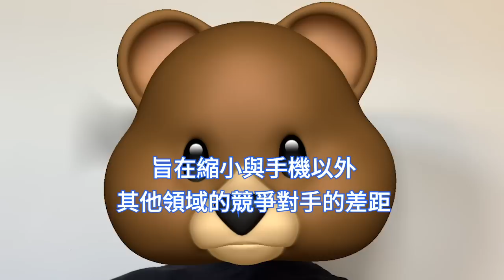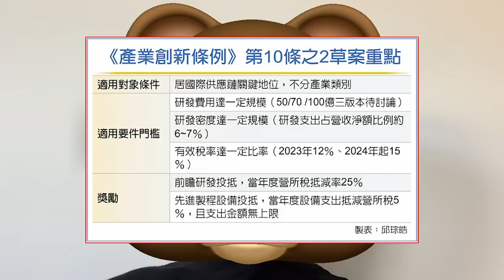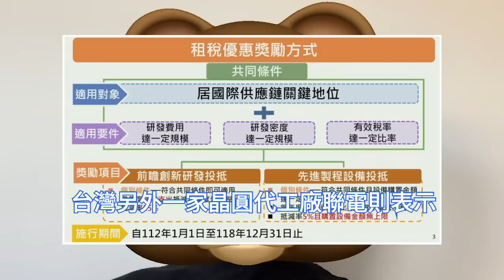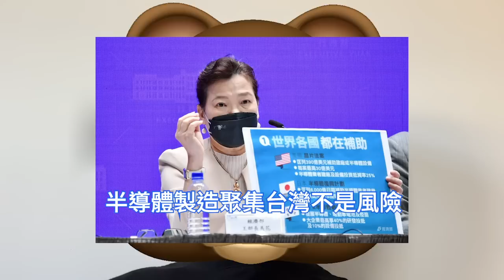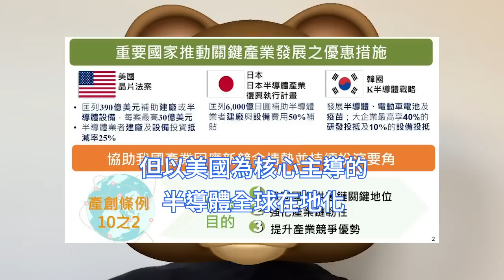護國神山！台灣版《晶片法案》通過極狠，台積電樂瘋，聯發科狂喜。 《產業創新條例》修正草案，吸引國際半導體巨頭。提供研發與設備投資抵減，嚴防IC業去台化。聯發科推天璣9200，高效能、高能效、高網速。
聯發科執行長蔡力行日前表示，正在推動一些製造商討論，將其部分供應鏈從台灣轉移出去，儘管這是漸進式的。其表示，一些非常大的設備製造商，將要求他們的晶片供應商有多個地區來源。

聯發科執行長指出，整個半導體行業已變得充滿波動、不確定、複雜和模糊。儘管面臨挑戰，但他表示仍看到未來有樂觀跡象，並指出多元增長時代的開始，不會缺席汽車和高效能運算HPC市場。

台灣《經濟日報》11月下旬報導，台灣行政部門正式通過《產業創新條例》第10之2條、第72條修正草案，投資先進製程設備適用新的租稅優惠，這將會對更有利於台灣半導體產業發展。